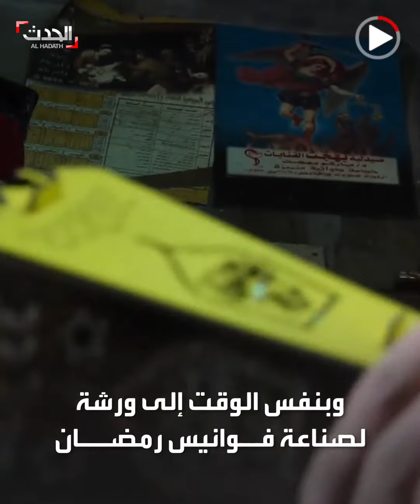في مصر.. شاب قبطي يبدع في صناعة فوانيس رمضان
حوّل منزله إلى ورشة.. شاب قبطي يبدع في تصنيع وبيع زينة الشهر الكريم والمصاحف في مصر: "نفسي السنة كلها تكون رمضان"